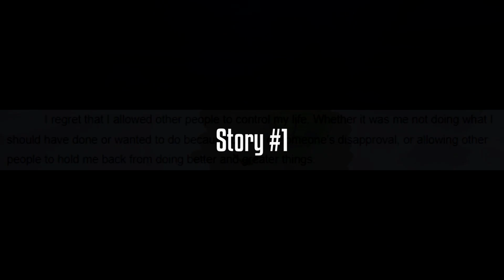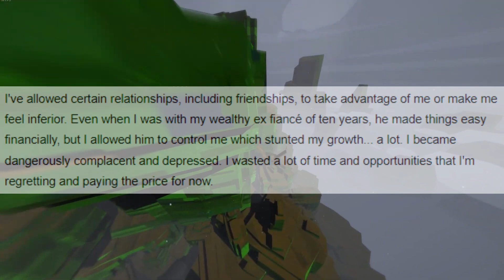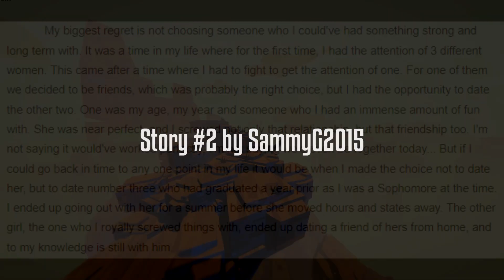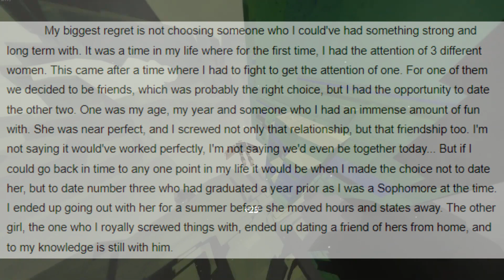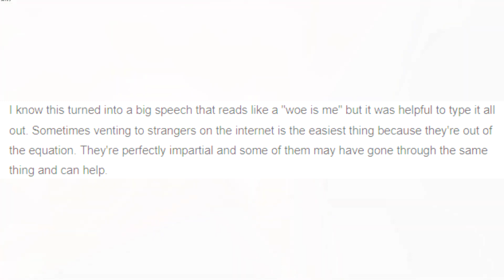People Online Share Their Biggest Life Regret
What is your biggest life regret?

Patrons:
Sorry Förlåt mig
Desaree Pastrana
Matthew Pfeifer
Nicho Dimas
itsCarton
Emily Pocasangre
Ottobenato
Markus Junghanns
Dave

Verse of the Day (as related to the topic of this video):
"Indeed, we all make many mistakes. For if we could control our tongues, we would be perfect and could also control ourselves in every other way." - James 3:2 (NLT)